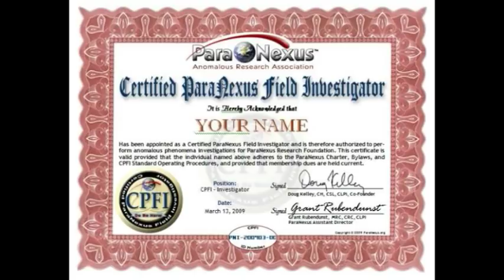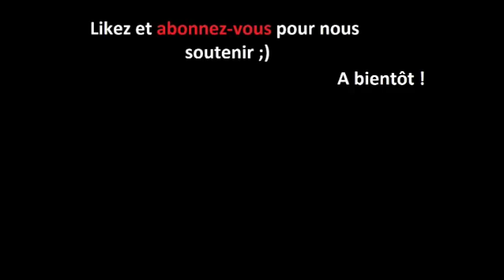Gaurav Tiwari : La mort du chasseur de fantôme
Direction l'Inde cette semaine ! Un spécialiste en paranormal très réputé meurt subitement à l'âge de 32 ans...

La population s'interroge... est-ce un meurtre... un suicide... ou est-ce l'oeuvre de ces esprits maléfiques qu'il combat au quotidien ?

Difficile à dire... et cette question va divisé un pays tout entier, et quoi de mieux que de vous faire votre propre avis ?

Aujourd'hui la "triste histoire" de Gaurav Tiwari le chasseur de fantôme.

Youcrime est une chaîne de reportages de faits divers

Chaque semaine nous postons 2 vidéos (mardi 14h30 et samedi 14h30).

Nous essayons de vous fournir :

- des contenus inédits encore jamais vu sur le Youtube Français

- les crimes qui font l'actu…. des portraits de personnes qui ont fait l'actu